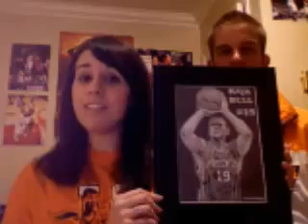ラジャ・ベル（Raja Bell）4